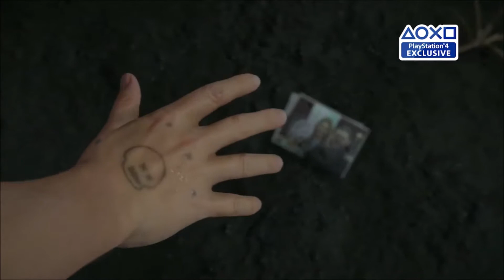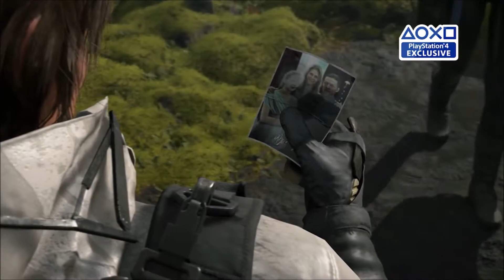E3 2018 jeux (coup de coeur )